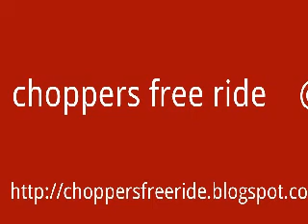Virago 250 owner club of malaysia ....by bro lori Cfrg MG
janda baik  ride